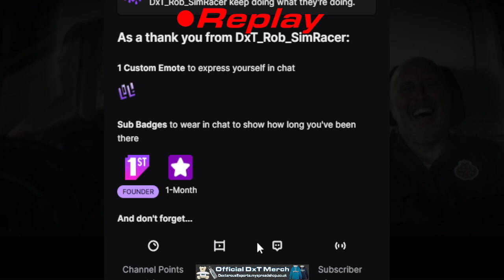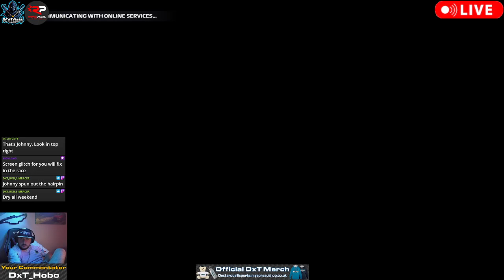RPR GP1 (No-Assists) - Season 8 - Round 21 - Italy (Imola)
Mondays at 20:30 UK Time

Full Qualifying
50% Race

Mondays - GP1 - No Assists - 20:30 UK Time
Fridays - GP2 - Assists - 22:30 UK Time